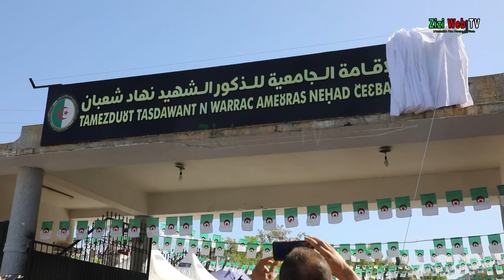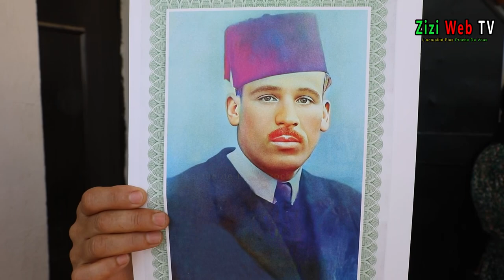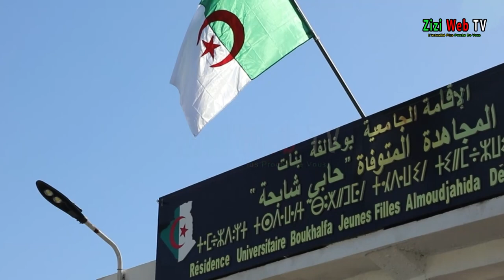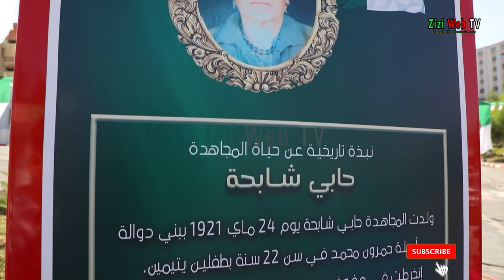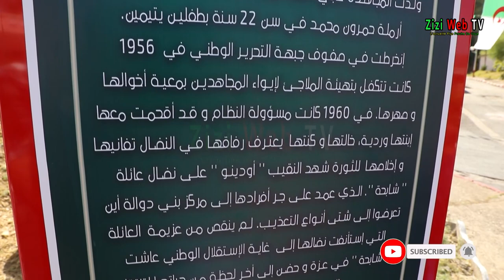Baptisation De 2 Résidences Universitaires à Boukhalfa à Tizi-Ouzou à L’occasion Du 20 Août …